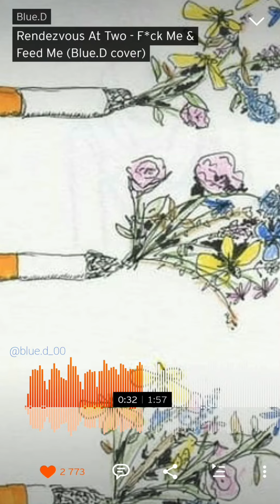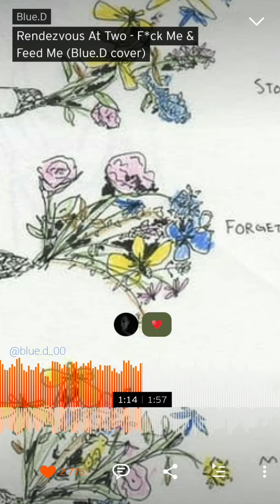Blue.D - F*ck Me & Feed Me (Rendezvous At Two)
if u wanna hear more of her covers, check out her account on soundcloud (its for free) or her yt channel/instagram